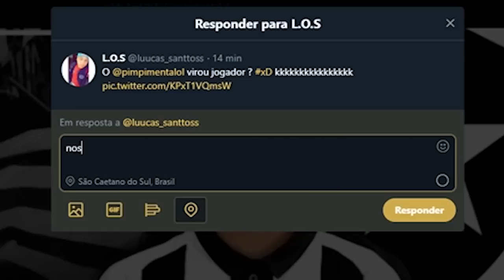MATEI O MESMO CARA 17 VEZES E FIQUEI 34/3! (Parte 1/3)